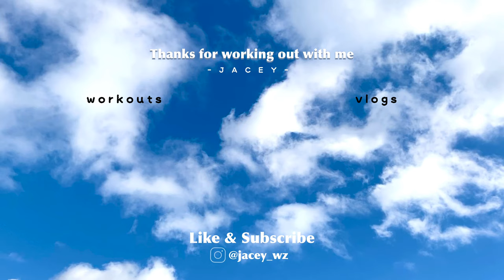10 MIN LOWER ABS (Lose Lower Belly Fat) | No Equipment ~ Jacey Yaw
Note: Keep your back intact with the ground, and your head can be rested on the ground if lifting it up makes it feel strained and tired

Hi, I’m back with a workout video!! So this is a LOWER ABS WORKOUT, mainly consists of basic exercises to target those Lower Abdominals ! I would recommend doing it everyday since it’s only 10 minutes to challenge those muscles✌🏻This workout will build, tone and strengthen those lower abdominal muscles. However, please keep in mind that abs are made in the kitchen, it is a must to eat clean to really get rid of that lower belly fat to clearly see those hot lower abs that are hidden underneath. 😜

Before starting the workout, please make sure that when you're lying on your mat and your back should be flat on the ground with no space in between. As you lower your legs down, YOUR BACK is needed to be INTACT with the floor, maintain it flat parallel with the ground. If you can't manage to keep it flat as you lower your legs, please just lower your legs until the level where you can mange to keep it intact with the ground (Tip: LIFT YOUR NECK UP might help, but it feels STRAINED or TIRED then NO NEED TO). The more you workout your abs, the stronger it becomes, and soon you'll be able to lower your legs even lower and still keep your back flat on the ground.😆

For this workout, you’ll be doing 45 seconds for EACH EXERCISE and 15 seconds REST💪🏻 Remember that progressively levelling up your workouts will constantly stimulate your muscles and let them grow overtime. So switching up your workout routine from time to time is recommended. ☺️ Workout

🧘🏻‍♀️Exercises:
1. Alternative Leg Raises
2. Flutter Kicks
3. Leg Raises
4. Alternative Leg Extensions
5. Scissors
6. Leg Lift
7. In & Out
8. Slow Mountain Climbers
9. Jack Knife
10. Plank

Enjoyed this 10 MIN LOWER ABS WORKOUT with NO EQUIPMENT!?😉